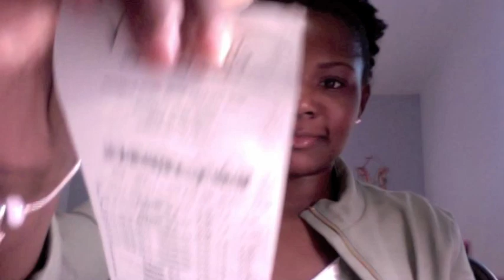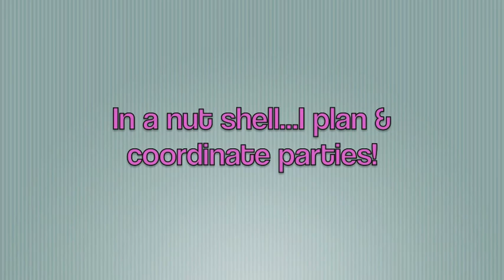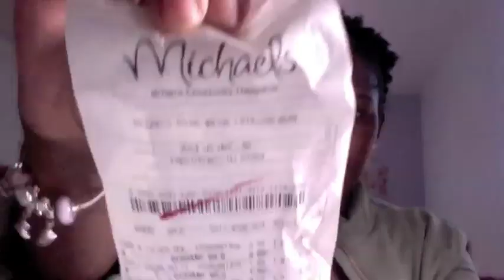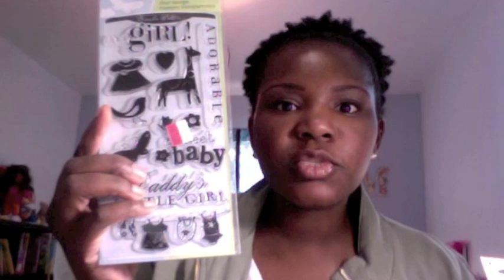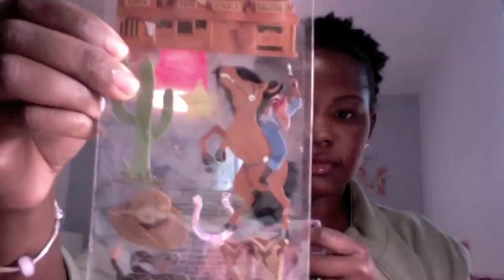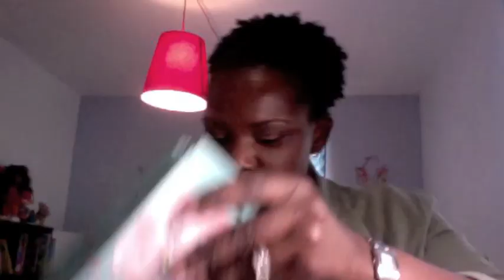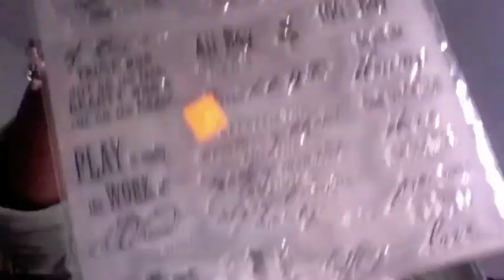70% off Entire Michaels Store Haul ((CLOSED))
Whew!! What a Haul! Your guess must be between $10-$150.00.

When you comment write: Saturday $$$ Sunday $$$$$$ lol

You can only enter ONCE on Youtube and Once on my blog!

If you are under 18 please ask your parents permission to enter!

Contest will close April 19th @ 6PM Eastern Time

Good Luck!!